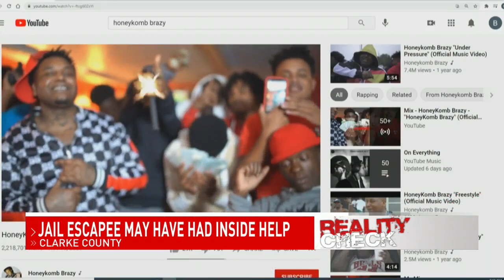Jail escapee may have had inside help - NBC 15 WPMI